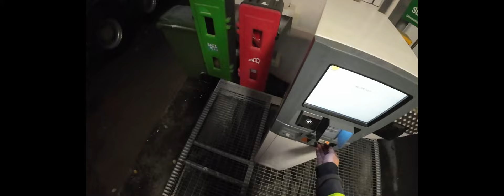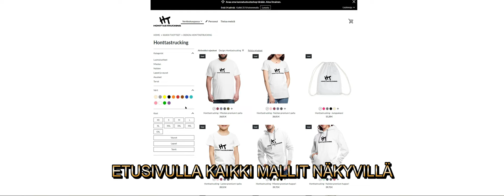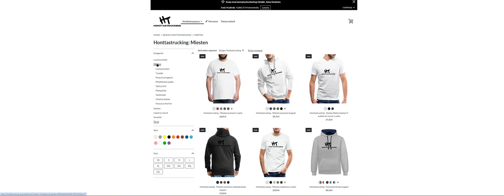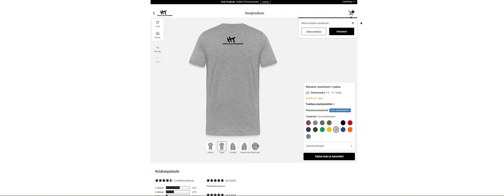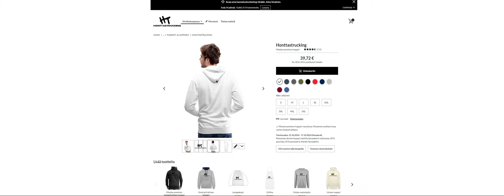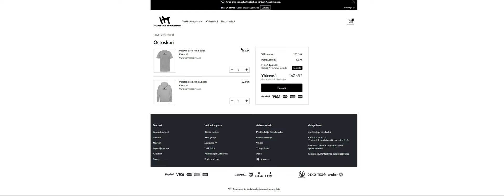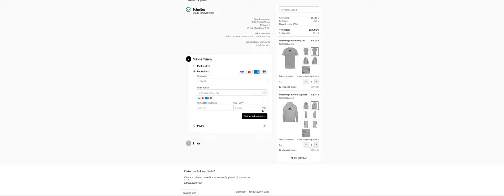AUTONKULJETTAJA YLLÄTTI TALVEN.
LINKKI VERKKOKAUPPAAN